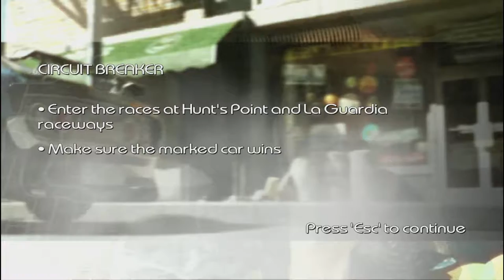Driver Parallel Lines - Mission.11 - Circuit Breaker